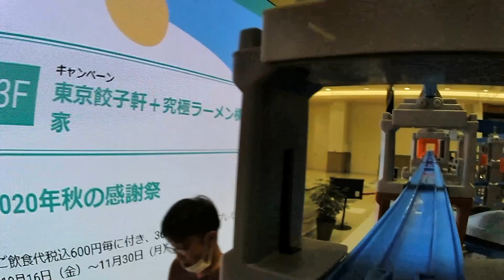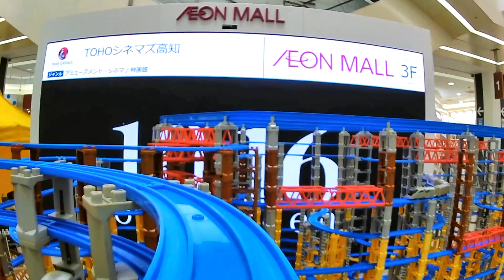【イオンモールプラレール】超巨大プラレールレイアウトの高所プラロード大鉄橋ラインプラレール前面展望BGMバージョン。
▼内容説明
超巨大プラレールレイアウトの高所プラロード大鉄橋ラインで撮影したプラレール前面展望のBGMバージョン。